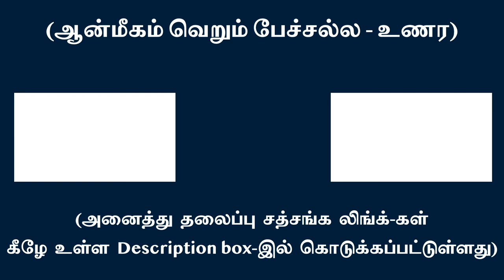ஆழ்ந்த உறக்க ஆன்ம நிலையை போதைப் பொருட்களால் அடைய முடியாது | சுவாமி அருணாசல ரமணன்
One cannot get attain the deep-sleep state-like supreme state through drugs l Swami Arunachala Ramanan